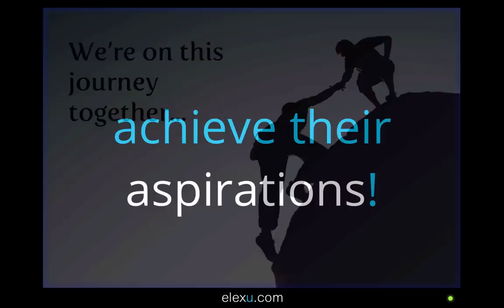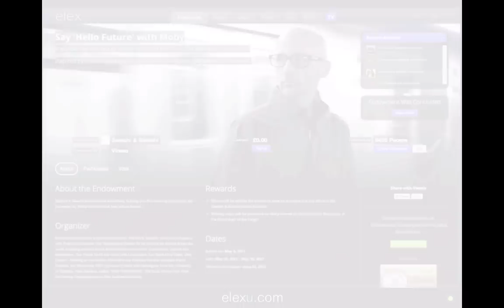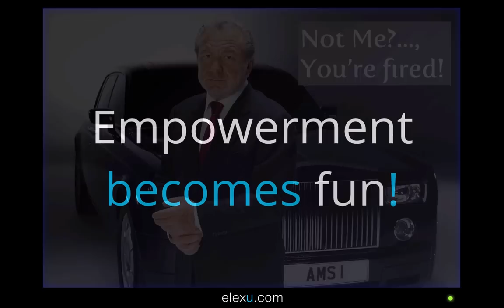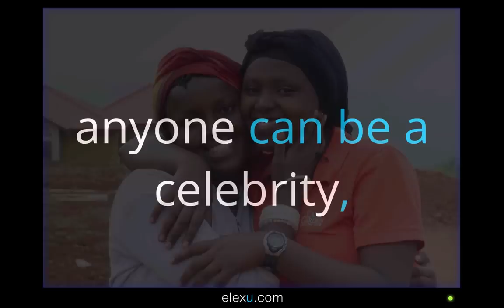Elexu introduction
Welcome to Elexu (pronounced "elects-you!"). We are a new Social Interactive Television platform and so far we are the only company that combines social networking and entertaining reality-TV. Our concept is aimed at people who have aspirations, but come across an obstacle in achieving their goals.

We look to give these aspirants a chance to gain Capital, Content and or Connections (our "3 Pillars") by hosting competitions ("Endowments") that will be sponsored by meaningful brands and charities.

Elexu also enables you the chance to shine and be recognised even if you do not win. Upon joining the social platform you will be welcomed into a world full of advice and talent from all over the world and you, as a user, will own one share of the company. This further emphasises our aim -- to empower the people. We want to give you a voice and an opportunity to follow your dreams.